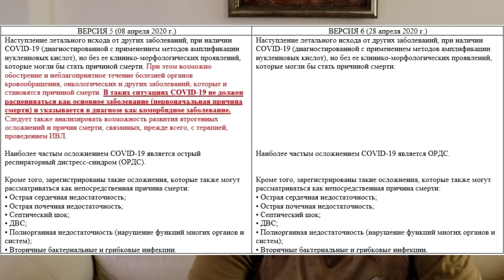"Портреты власти на мусорных баках". "Открытая Политика". Выпуск - 198.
Хронометраж выпуска:
00:13 - День Победы - День Памяти;
01:57 - Башкирия победила смерть?;
07:01 - Едросовский COVID?;
17:44 - Портреты власти - на мусорных баках;
21:57 - Дискредитация разумного?;
24:01 - Переправа, переправа...;
25:39 - Пьяное первенство?;
27:28 - Стрим 8.0